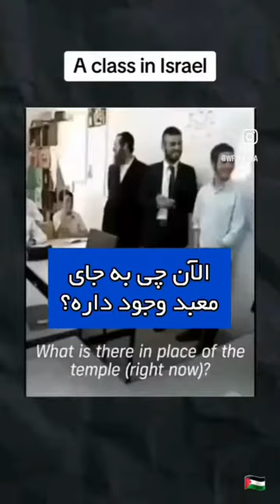What far right I$raeli kids learn in Schools?